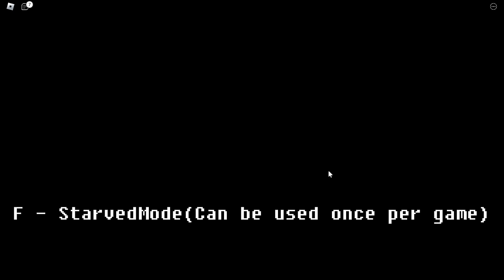BEST ROBLOX UNDERTALE GAME!? Undertale : Final Showdown ALL Characters Showcase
finally after 2 days of no sleep this video ready)))